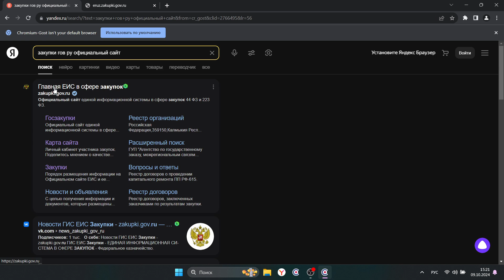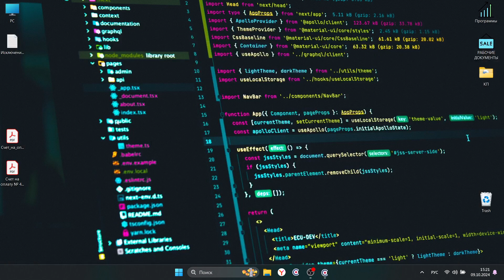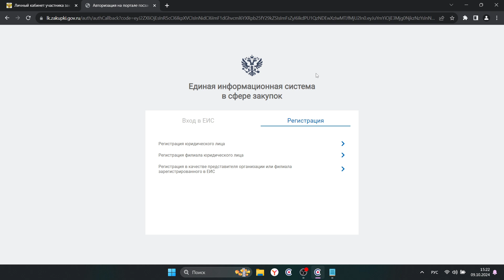Как решить проблему "Этот сайт не может обеспечить безопасное соединение На сайте lk.zakupki.gov.ru"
Нужно добавить в "Доверенные адреса" антивируса Касперский (или другой, если тоже блокирует) следующее:
1.   lk.zakupki.gov.ru
2.   eruz.zakupki.gov.ru

Ниже ошибки с сайта zakupki.gov.ru, которые были до добавления в "доверенные".

Этот сайт не может обеспечить безопасное соединение На сайте eruz.zakupki.gov.ru используется неподдерживаемый протокол.
ERR_SSL_VERSION_OR_CIPHER_MISMATCH

Неподдерживаемый протокол
Клиент и сервер поддерживают разные версии протокола SSL или набора шифров.

Этот сайт не может обеспечить безопасное соединение На сайте lk.zakupki.gov.ru используется неподдерживаемый протокол.
ERR_SSL_VERSION_OR_CIPHER_MISMATCH